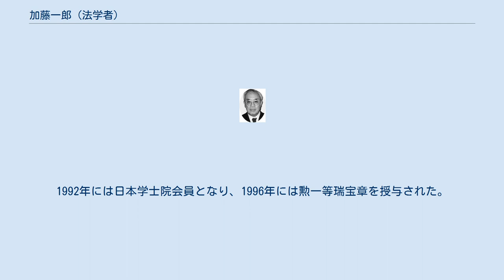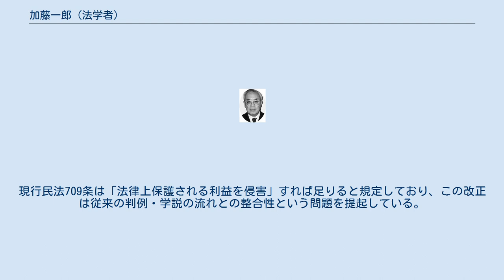加藤一郎 (法学者)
加藤 一郎（かとう いちろう、1922年9月28日 - 2008年11月11日）は、日本の法学者（民法・環境法・医事法）、弁護士。
学位は法学博士（東京大学・1961年）。
東京大学名誉教授、学校法人成城学園名誉学園長、日本学士院会員。
 横浜経済専門学校講師、東京大学法学部教授、東京大学法学部学部長、東京大学総長、学校法人成城学園学園長などを歴任した。
 東京府出身の法学者であり、民法を専門とする。
東大紛争時の東京大学総長としても知られる。
厚生労働大臣などを歴任した小宮山洋子は実娘。
参議院議員として自由民主党に所属した青木一男は岳父。
実父は東京税監理局長や北海道銀行(初代)頭取を務めた大蔵官僚の加藤守一。
 東京生まれ。
地元である成城の旧制成城高等学校尋常科・高等科（現・成城大学）に在籍し、成績優秀で1年の飛び級を果たした後、1941年、東京帝国大学法学部政治学科に入学する。
 太平洋戦争の影響により、1943年に繰上げ卒業となったが、特別研究生に就任したため、学徒出陣は免れた。
我妻栄の指導の下、戦中時より民法の研究に従事する。
戦後の1946年、横浜経済専門学校（現・横浜国立大学）講師となる。
 1948年には東京大学法学部助教授となり、1957年には同大の教授となった。
その間、師である我妻栄の下で民法改正や農地法制定などの調査作業を行ったという。
また1954年、青年法律家協会の発起人の一人となった。
1957年には理論的な体系書『不法行為』（有斐閣法律学全集）を出版した。
 1961年、法学博士号（東京大学、学位論文「不法行為」）を取得。
 1962年から1963年にかけてハーバード大学ロースクールへ留学する。
1968年、東京大学法学部長、同年東大紛争により東京大学総長代行、1969年から1973年まで同総長。
1978年から1983年まで東京大学社会科学研究所教授併任。
 1983年、東京大学を定年退官、同大名誉教授に就任する。
同年から1995年まで、母校でもある成城学園の学園長、後に同名誉学園長になった。
 法制審議会の民法部会長を1979年より務める一方で、1970年の日本交通法学会、1973年の公害・環境問題に関する人間環境問題研究会、1977年の医事法学会、1984年の金融法学会、1991年の日本生命倫理学会など、新しい分野での学会の設立に尽力した。
 定年退官後、弁護士法第5条により司法試験合格者ではないが法学博士課程を有する大学の法学部法律学科の助教授ならびに教授を5年以上務めた事により弁護士登録、加藤・西田・長谷川法律事務所を開設した。
 その他、財団法人交通事故紛争処理センター理事長、証券取引審議会会長、国民生活審議会会長等も多く務め、一時はその肩書きは130を超えていたという。
 1987年には紫綬褒章を授与された。
1992年には日本学士院会員となり、1996年には勲一等瑞宝章を授与された。
 2008年11月11日死去。
叙従三位。
 我妻栄の学説を引き継ぎ、不法行為の相関関係説を発展させた。
相関関係説は改正前の民法709条において不法行為成立の要件の一つに「権利ヲ侵害シタル」とあったのを違法性ある行為と読み替え、その判断において被侵害利益の種類と侵害行為の態様を相関関係において判断するという見解である。
日本の民法学界では長らく通説的見解であったが近時、平井宜雄らによって徹底的な批判がなされておりその1つに「権利」とは法律上保護されるべき利益であれば足りるのであるからドイツ民法に由来する違法性概念を持ち込む必要はないというものである。
現行民法709条は「法律上保護される利益を侵害」すれば足りると規定しており、この改正は従来の判例・学説の流れとの整合性という問題を提起している。
 ^ 婚外子差別、撤廃へ 小宮山洋子 - BLOGS